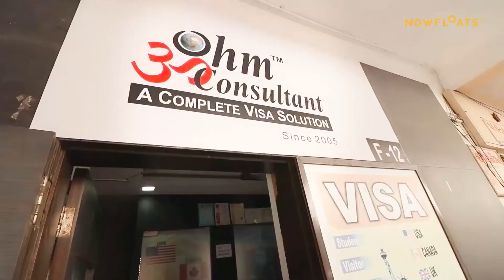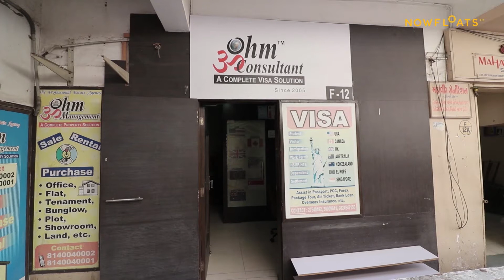Atul Gajjar, Ohm Consultants | NowFloats Voices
Ohm Consultants help students live their dreams, and using a self-serving app to update their website is how they make offers that customers cannot resist.